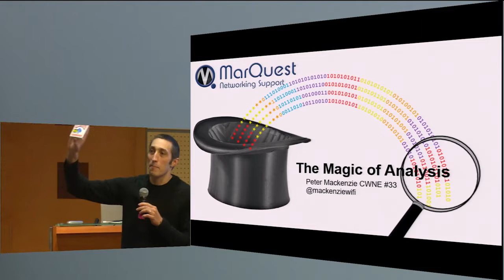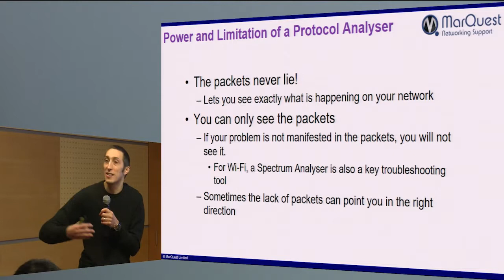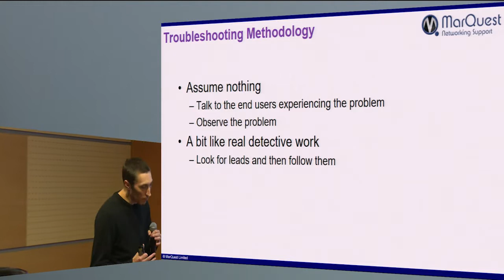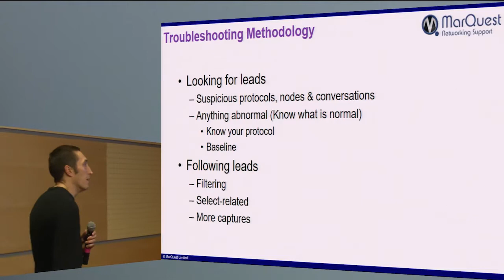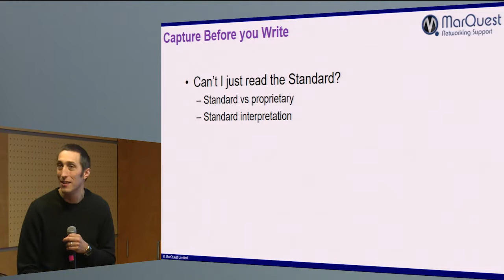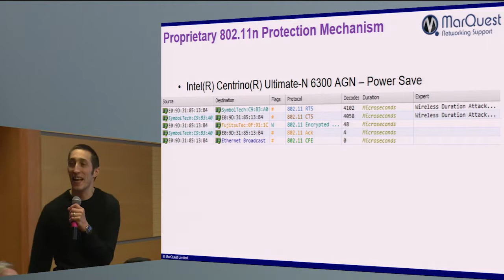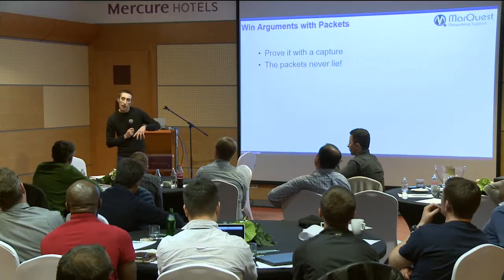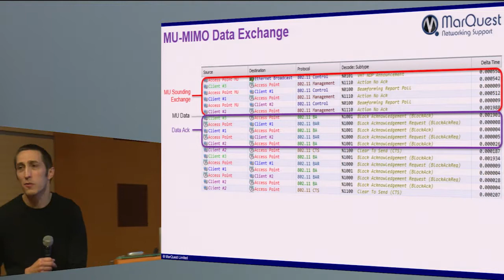The Magic of Analysis | Peter Mackenzie | WLPC EU Budapest 2016